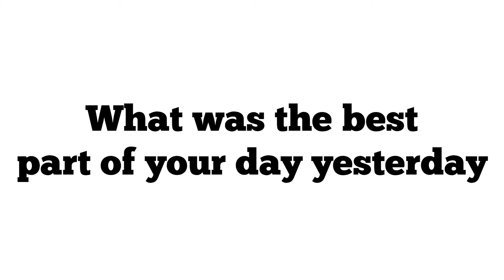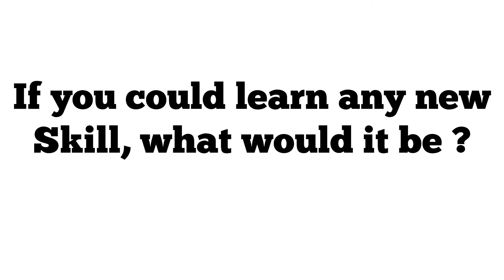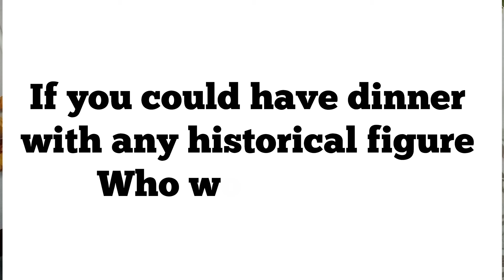"I Can Help You Think in English – Here’s How" || How to Think in English: My Secret Techniques